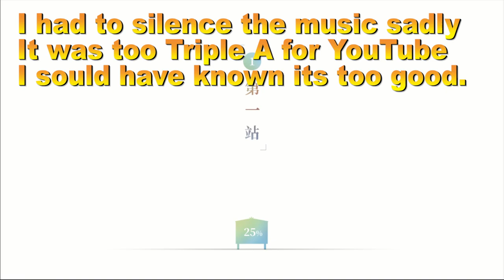Code: Dream Cloister - First Impressions/Creepy Banger/CN Server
Dream of Light
This game has people excited right now in the CN. The music and artistic presentation of this game is great. I had to silence the music though. Because YouTube was having none of letting it just go.